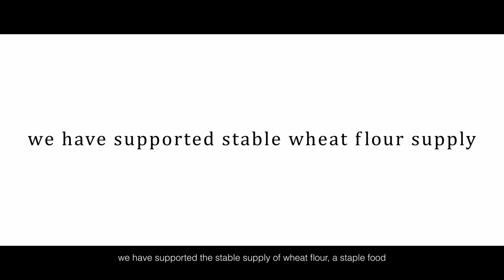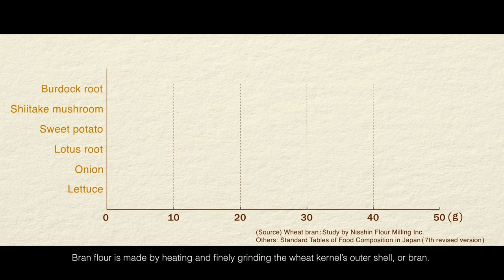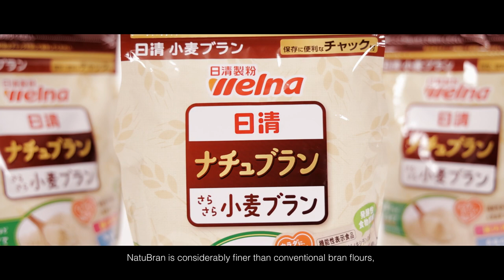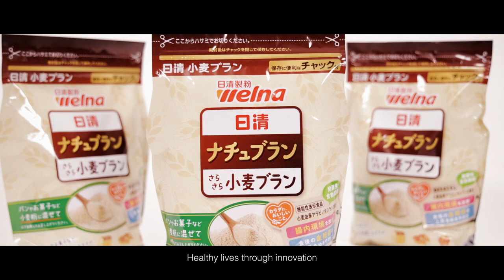Nisshin Seifun Group Vision Video: Challenge Stories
Stories of new value creation. This video introduces two projects, the development of health-focused products and entry into the Indian bread market, and showcases the challenges faced, results achieved, and outlook for the future through interviews with key personnel.